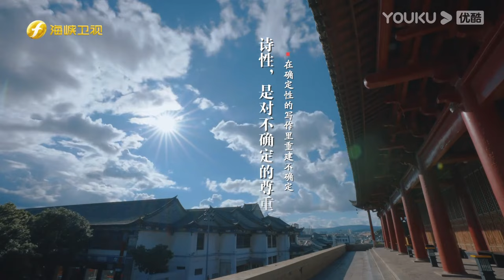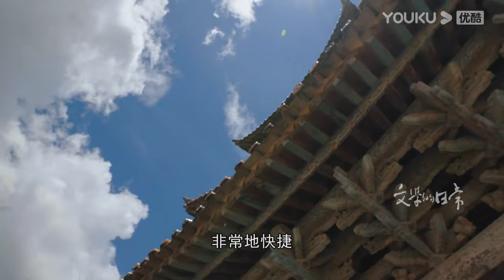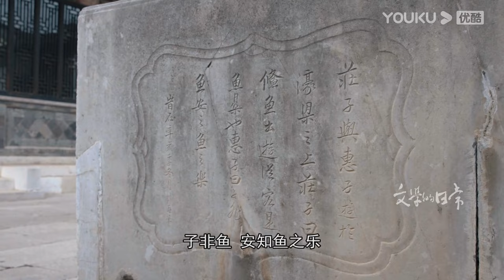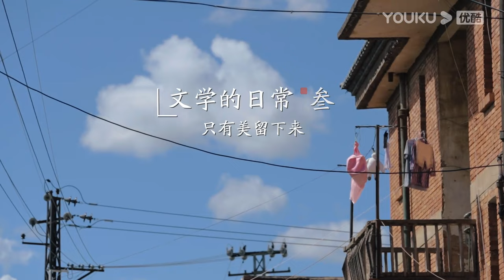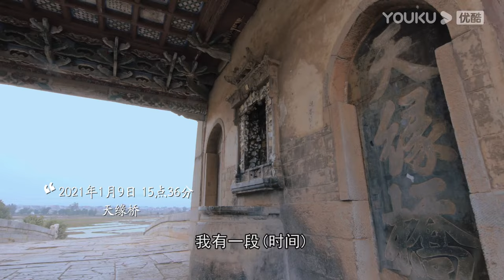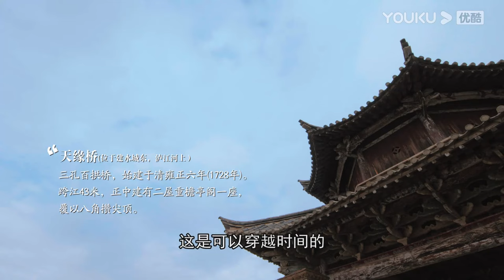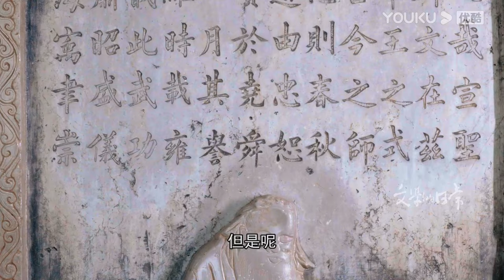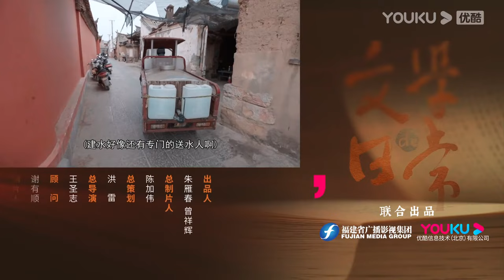【文学的日常 第二季】EP2 充满劳绩，但还诗意地栖居 | 史航/双雪涛/李洱/陈彦/李修文 | 优酷纪实 YOUKU DOCUMENTARY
【文学的日常 第二季】《文学的日常》是一档展现当代作家精神风貌的人文纪录片。本季将延续第一季叙事风格，以朋友拜访切入，一起走进乌鲁木齐、敦煌、建水等地，探寻刘亮程、于坚、李修文、双雪涛、李洱、陈彦等作家的生活，在对谈、走访、体验、观察中，体现作家对时代及生活的认知与解读，以思想反刍生活，用文学照亮日常。
★嘉宾：史航 / 双雪涛 / 李洱 / 陈彦 / 李修文